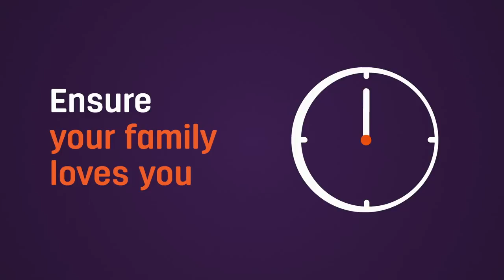Hollard Life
Insure your life with Hollard